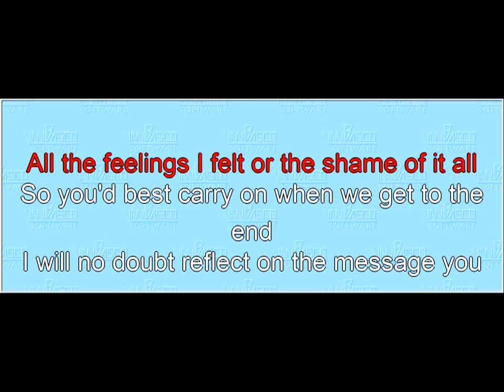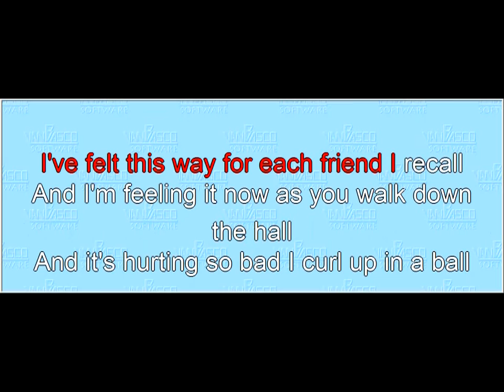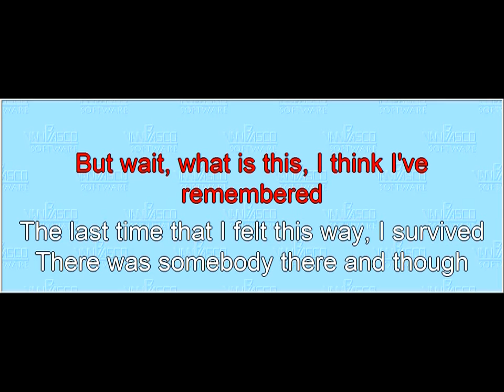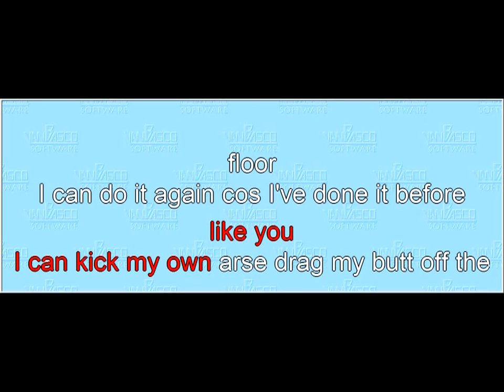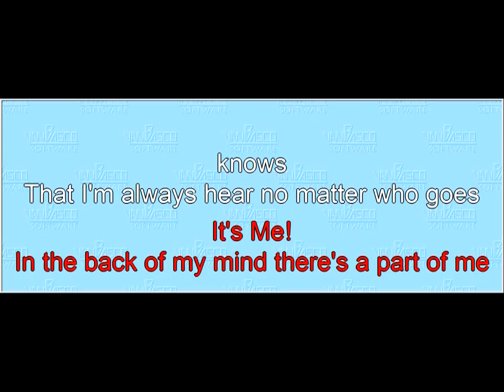Song 10 It's Me (melody line)